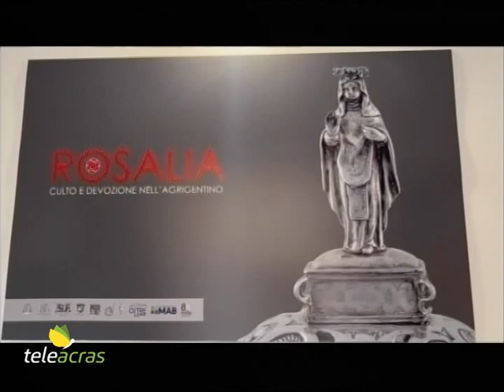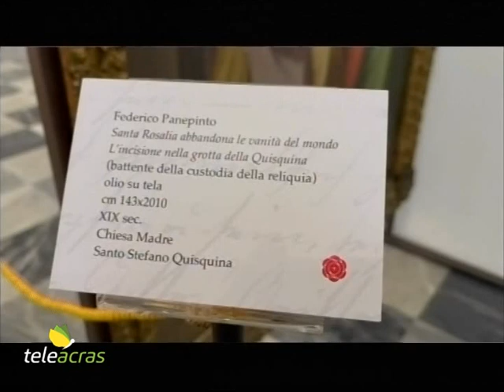Teleacras – Ad Agrigento in mostra “Santa Rosalia”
Ad Agrigento al Polo espositivo del Museo Diocesano, nella Chiesa San Lorenzo (ex Purgatorio), inaugurato un percorso – mostra su Santa Rosalia…